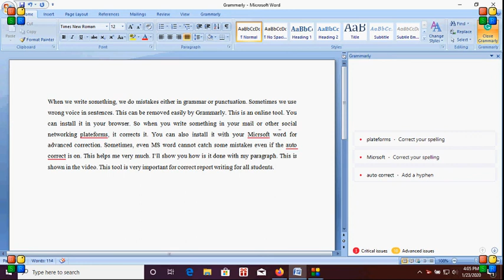How to use Grammarly for advanced correct writing? (go to the link in description)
When we write something, we do mistakes either in grammar or punctuation. Sometimes we use wrong voice in sentences. This can be removed easily by Grammarly. This is an online tool. You can install it in your browser. So when you write something in your mail or other social networking platforms, it corrects it. You can also install it with your Microsoft word for advanced correction. Sometimes, even MS word cannot catch some mistakes even if the auto-correct is on. This helps me very much. I’ll show you how is it done with my paragraph. This is shown in the video. This tool is very important for correct report writing for all students.